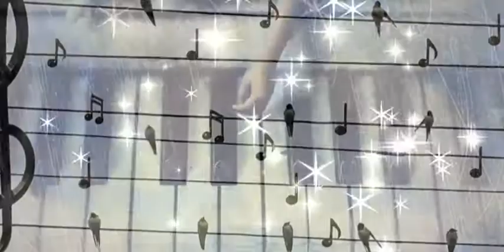ΜΕΘΥΣΕ ΑΠΟΨΕ ΤΟ ΚΟΡΙΤΣΙ ΜΟΥ ΚΩΣΤΑΣ ΜΠΡΑΤΣΗΣ 2019 x264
Μεθυσε Αποψε Το Κοριτσι Μου Ερμηνεια Κωστας Μπρατσης Στιχοι  Λευτερης Παπαδοπουλος Μουσικη Μιμης Πλεσσας Πρωτη Εκτελεση Γιαννης Πουλοπουλος Διασκευη Ενορχηστρωση Μπουζουκι Βαγγελης Αβραμακης Ηχοληψια-Ηχογραφηση Studio Galaxy Scorpios  Βιντεο Κωστας Μπρατσης 2019

Μέθυσε απόψε το κορίτσι μου
και το χειλάκι του που καίει
κομμένα λόγια γιασεμάκια μου
παραπονιάρικα μου λέει

και γλυκογέρνει μου στον ώμο
βασιλεμένα τα ματάκια του
σαν λυχναράκια μες στο δρόμο

κι έχει νυχτώσει και μου τρέμει
μα είναι ορθάνοιχτη η καρδούλα μου
να βρει απάγκιο κι απανέμι

My girl drunk tonight
and his burning lip
cut my words
she complains to me

drunk my girl tonight
and sweetens me on the shoulder
reigning his eyes
like lamps in the street

and it is night and it trembles
but my heart is wide open
to find elusive and windless